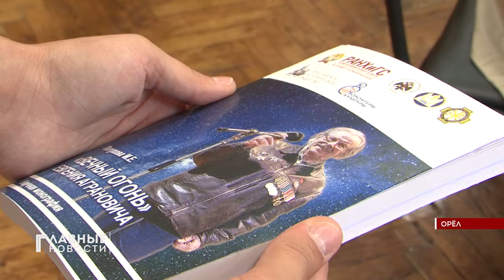В Орле презентовали книгу о Евгении Аграновиче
В Среднерусском институте управления – филиале РАНХиГС прошла презентация научной монографии Марины Петуховой «Вечный огонь» Евгения Аграновича. Книгу представил заместитель директора вуза Виктор Ливцов.